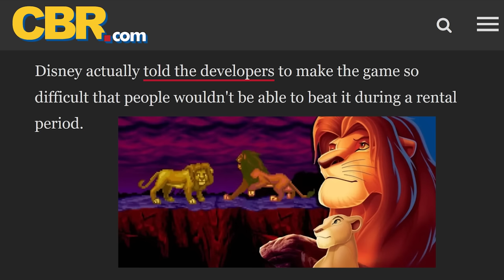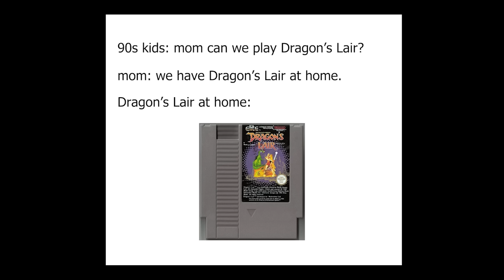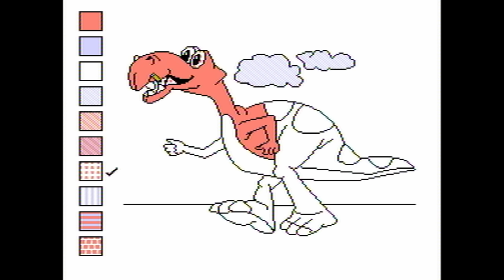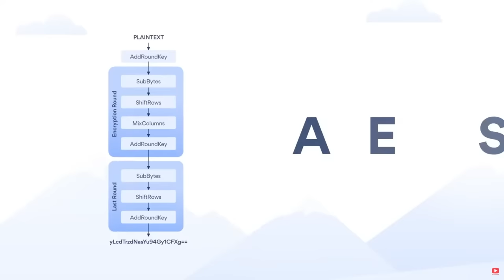I made my girlfriend play bad old games (The Lion King, Top Gun, and Dragon's Lair)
It’s risk free with Nord’s 30 day money-back guarantee!✌

Today Shelby's boyfriend will be taking over to show her how much worse gaming used to be. In this episode we suffer through The Lion King, Dragon's Lair, and Top Gun. Let us know what other games he should show her cause we kind of want to do this again!